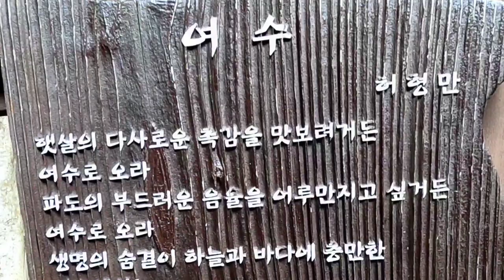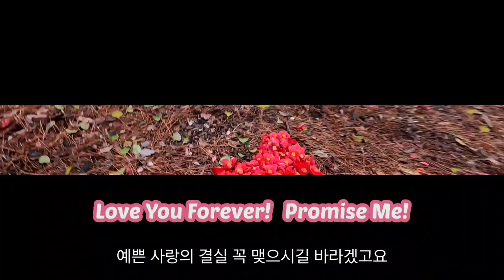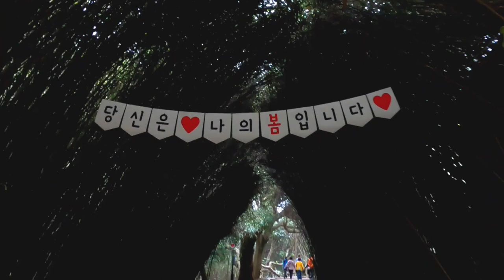여수여행 나무에서 한번 땅에서 한번 두번 피는꽃 👍여수 동백꽃 명소 국내 최대 동백꽃 군락지 개화,낙화 장관 ㅣ오동도 스피드 모터 보트ㅣ국내여행 & 데이트코스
지금 여수여행의 키워드는 봄꽃이죠?
현재 여수의 봄꽃 핫스팟은 영취산 진달래, 오동도 동백꽃 낙화 ,승월마을 벚꽃입니다.

이번 주말이 마지막 찬스!!!
타임 놓치지 마시고 제대로 된 봄꽃 여행은 여수로 오세요!!

오늘 영상은 동백섬 오동도의  동백꽃 낙화와 오동도에서 즐길 수 있는 최고의 액티비티 스피드 모터 보트 영상도 함께 올려 드리니 끝까지 시청해 주시고 구독 좋아요 감사합니다!!